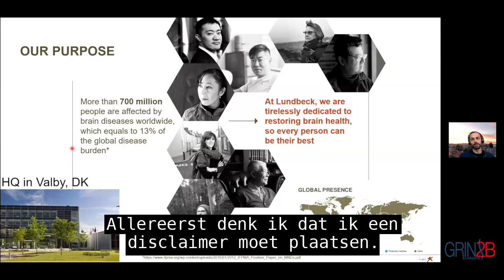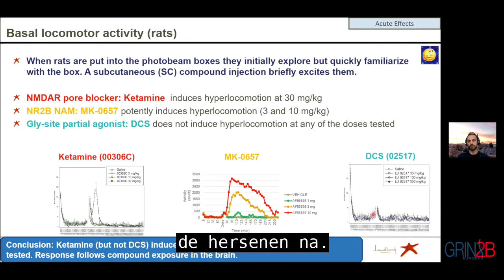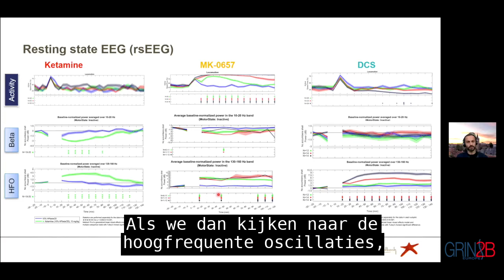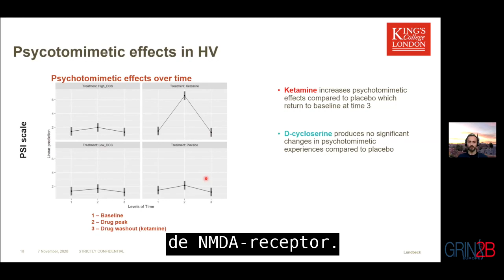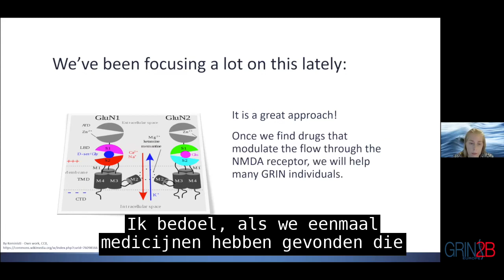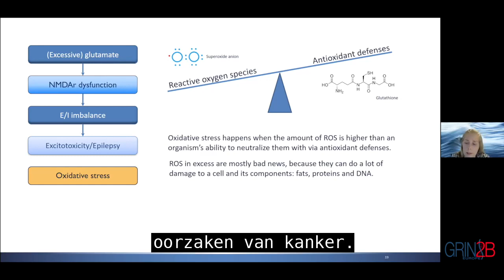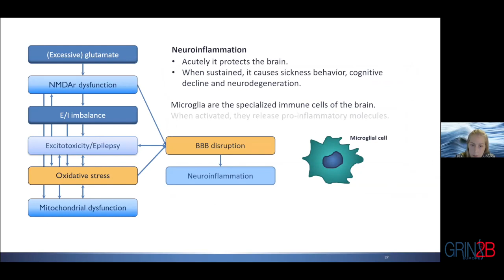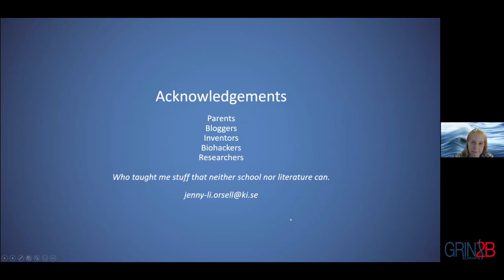EEG en gedragsonderzoeksgegevens en verder dan de NMDA-receptor; met Nederlandse ondertiteling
Derde Europese GRIN-conferentie; 7 november 2020;

EEG- en gedragsonderzoeksgegevens over farmacologische modulatie van NMDA-receptoren, inclusief GluN2B-selectieve modulatie; met Nederlandse ondertiteling
Spreker: Dr. Kjartan F. Herrik

Buiten het perspectief van de ouder van de NMDA-receptor - zeldzame aandoening; met Nederlandse ondertiteling
Spreker: Jenny-Li Örsell, MSce.